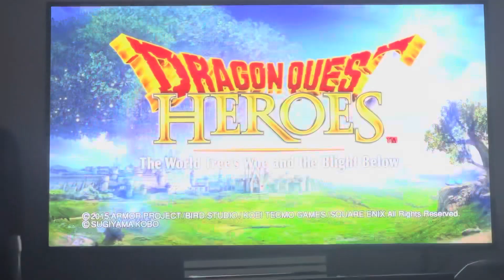Dragon Quest Heroes *NG++* (Part 55e) “Unfinished Business With The Quest Guild”